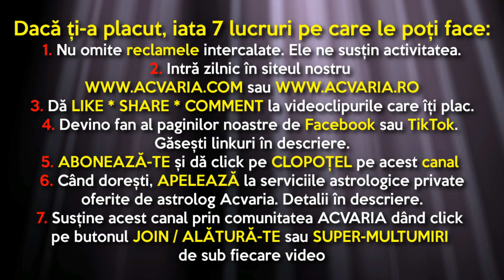⭐HOROSCOPUL DE LUNI 27 MARTIE 2023 cu astrolog Acvaria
HOROSCOP ACVARIA HOROSCOPZILNIC HOROSCOPUL ZILEI HOROSCOPUL DE AZI 🌈 Horoscopul de LUNI realizat de astrolog Acvaria doar pentru

RECOMANDARI:
1. Vezi horoscopul zilei atat pentru zodia ta NATALA, cat si paentru zodia ASCENDENTA. Esti nascut la granita dintre zodii si nu stii carei zodii apartii de fapt? Nu stii care e Ascendentul? AFLA AICI

2.MERGI DIRECT LA ZODIA TA
0:00 INTRO
2:48 Berbec
4:40 Taur
6:47 Gemeni
9:33 Rac
12:29 Leu
14:48 Fecioara
17:03 Balanta
19:21 Scorpion
22:00 Sagetator
24:10 Capricorn
27:10 Varsator
29:47 Pesti